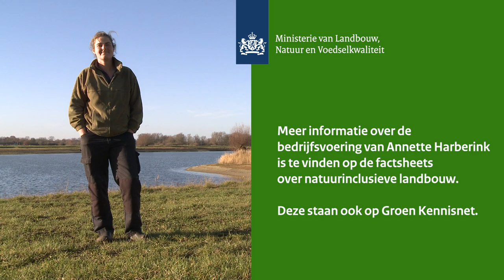Natuurinclusieve landbouw: Annette Harberink van de Natuurderij nabij Deventer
De Natuurderij is een biologisch dynamisch melkveebedrijf in de uiterwaarden van de IJssel.
Bijzonder aan het bedrijf is is dat Annette alle werkzaamheden zelf uitvoert. Zo heeft ze zicht op wat er in het veld gebeurd. Een voorbeeld is het combinen. Dit gaat van binnen naar buiten zodat weidevogels en ander wild kan vluchten. De dubbeldoel MRIJ koeien worden gemolken in de zomerperiode. In de winter is er een droogstand periode. Het voordeel van deze bedrijfsvoering is een lage kostprijs en gezonde dieren.